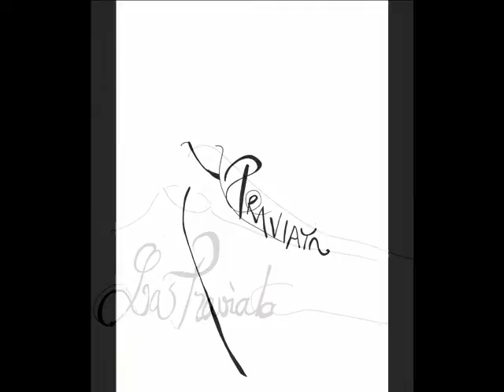Images words and Music, Sample 2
Veiled silhouette (photo) by Maani Vagdama